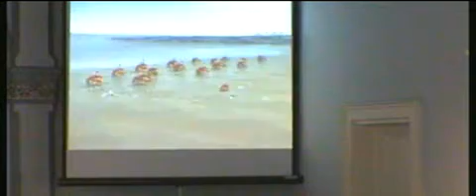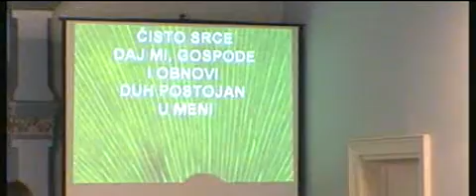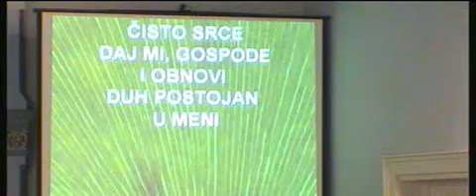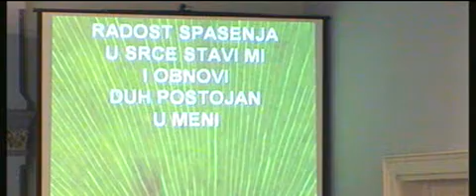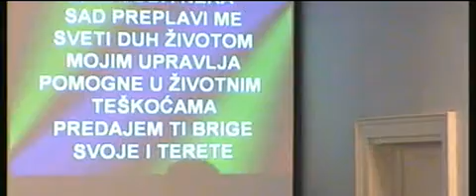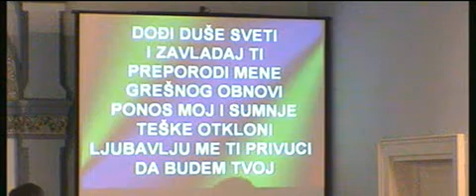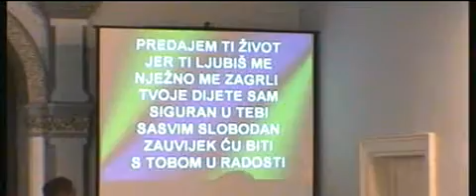15.05.2013. Srijeda 18h - David Kovačević